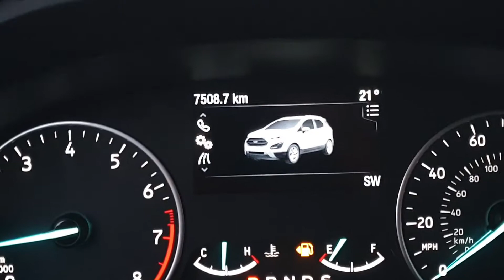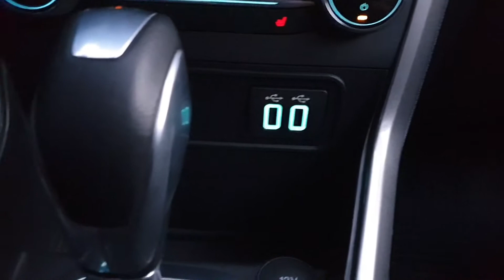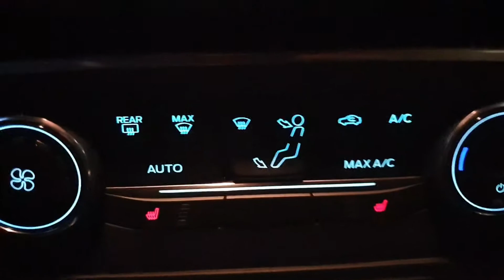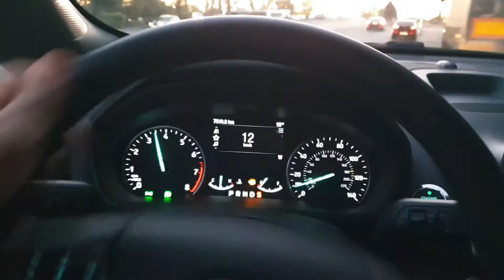FORD ECOSPORT SE 1.0AT 2020 на обзоре в ТрендАвто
Автомобіль вже проданий і радує свого нового власника!!! Очікуйте нових надходжень. Всі посилання ви знайдете на нашому сайті:

Уже сегодня в ТРЕНДАВТО поступил в продажу автомобиль FORD ECOSPORT 1.0AT Ecoboost 2020г.в. в комплектации SE на переднем приводе с пробегом всего 7 тыс км 😉😉😉
 Привезен нашим другом и партнёром из США и восстановлен исключительно из оригинальных комплектующих!!!

И не забывайте, что
ВСЕ ДОРОГИ ВЕДУТ В ТРЕНДАВТО!!!